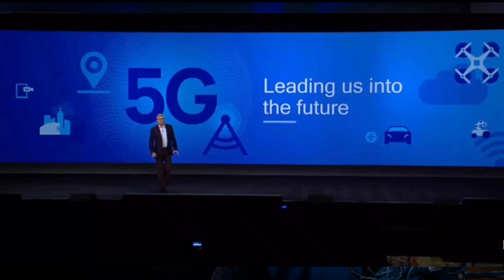Snapdragon X Elite Vs Apple M2 Max 🍎🔥 | Snapdragon X Elite Realty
Qualcomm Snapdragon X Elite Vs Apple MacBook M2 Max: Qualcomm Snapdragon Recently announced that they are going to make snapdragon X elite processors based on arm architecture. And this is very good news because the Snapdragon X elite is an arm architecture based processor, which can very easily outperform. The M2 max processors from Apple and this snapdragon X Elite versus Apple MacBook will be a great fight to see. Because the arm architecture was already, used in many mobile processes and windows has already announced its windows on arm version in 2017. CES. So now we're gonna see that. How the snapdragon X elite processors are comparable to laptops, like, MacBook Pro and MacBook Pro, max, because the apple has also announced their new M3 processors, where we have already tested, the snapdragon X Elite processors with M2 max from the Apple and it also outperforms the M2 max. So basically, if you search the internet about snapdragon x elite versus m2 max or snapdragon x elite versus apple, you will see people running tests on Apple m2 pro and m2 max. But the snapdragon X elite already outperformed it. And now it's time to test the snapdragon X Elite with Apple M3 processors and for that we have to wait for a time.

Till then this video will help you guys to know everything about Apple. M2 versus Snapdragon X Elite processors and how snapdragon X Elite processors. Can change the game of laptops and computers in the market. So I hope you guys will like this video.